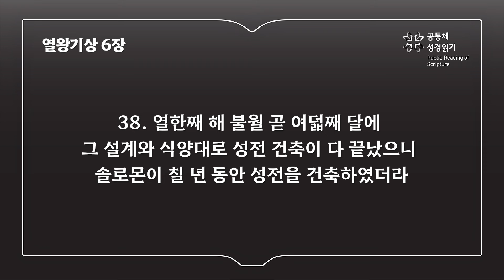열왕기상 6장 (개역개정)